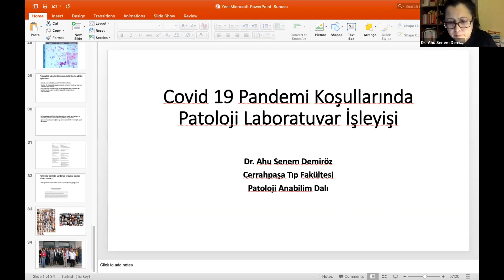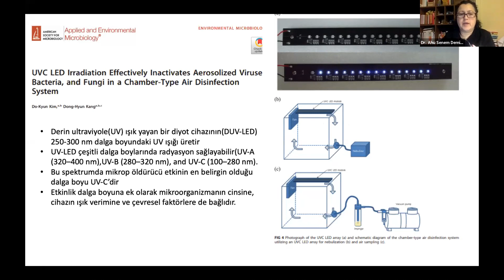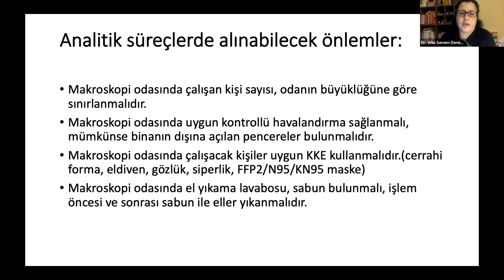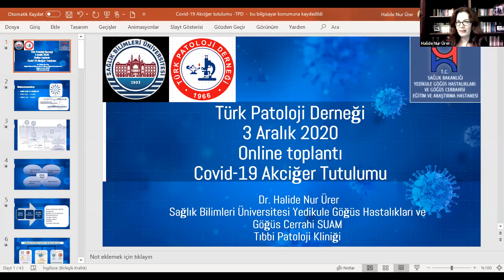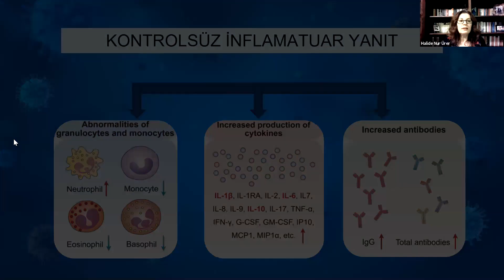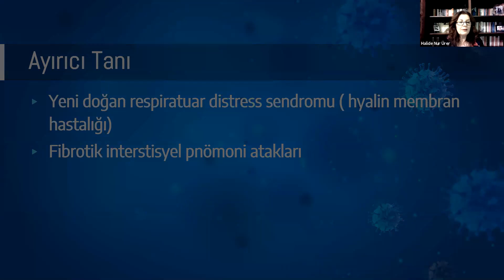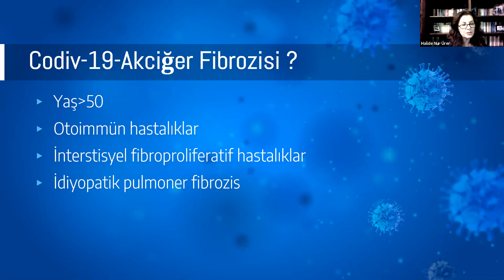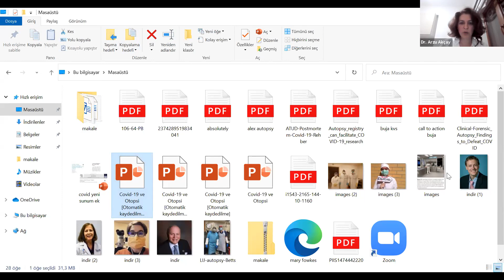TPD AYLIK TOPLANTISI COVID 19 PATOLOJİSİ 03 Aralık 2020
TPD AYLIK TOPLANTISI
COVID-19 PATOLOJİSİ - 03 Aralık 2020
Yöneten
Dr. Kürşat Yıldız

Dr. Ahu Senem Demiröz - 02:20
Covid-19 Döneminde Patoloji Laboratuvarı

Dr. Halide Nur Ürer - 41:40
Covid-19 Akciğer Patolojisi

Dr. Arzu Akçay - 01:24:19
Covid-19 ve Otopsi... Otopsinin "GÖR" dediği